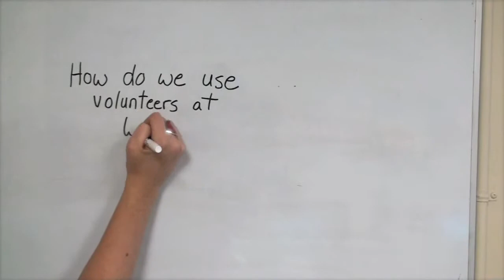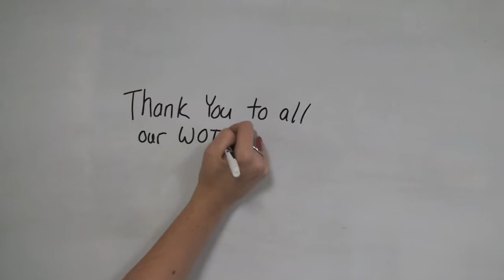WOTCH Volunteer Video - How we use volunteers at WOTCH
The ways we use volunteers at WOTCH